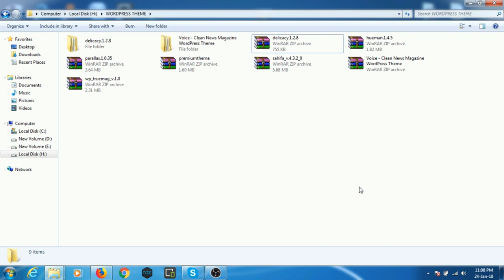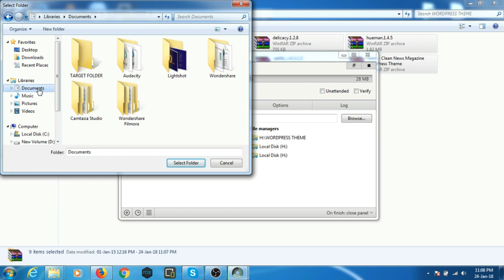[Hindi] How To Increase Copy Files Faster 300% In Windows 7/8/8.1/10, Super High Speed File Transfer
Namaskaar Dosto, Technical Infinity ke is Episode mein maine aapse kuch interesting Tricks Share ki hai jaise "[Hindi] How To Increase Copy Files Faster 300% In Windows 7/8/8.1/10, Super High Speed File Transfer " aur bahut kuch. Mujhe umeed hai ki yeh video aapko pasand aayega.

About : Technical Infinity is a YouTube Channel, where you will find technological videos in Hindi, New Video is Posted Everyday :)